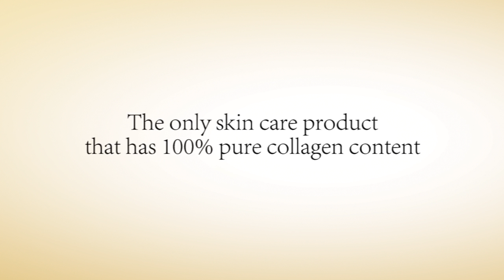Carabella Pure Collagen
Carabella Pure Collagen Products